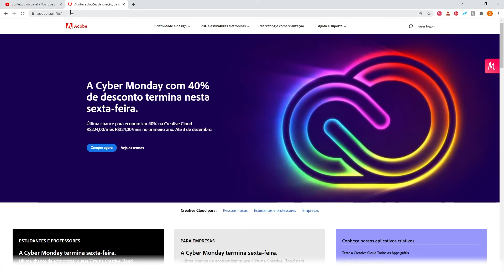🟠 PROGRAMAS PIRATAS PODEM CAUSAR PROBLEMAS? | Papo Reto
PROGRAMAS PIRATAS PODEM CAUSAR PROBLEMAS?

Inaugurando o quadro Papo Reto aqui no canal, esse vídeo é um convite para uma reflexão sobre o tema. Quais os riscos de usar programas piratas e como você pode repassar os custos das licenças no valor dos serviços prestados por você. Apesar de expressar a minha opinião sobre o assunto o intuito não é julgar ninguém, mas deixar claro o que acredito ser a mentalidade ideal para o profissional que busca crescer e se destacar no mercado com excelência. Afinal ninguém gostaria de ver seu trabalho autoral sendo usado de graça por aí não é mesmo? =)

Equipamentos da gravação:
Câmera com lente
Microfone Lapela
Tripé de Câmera

Para ver na sequência:
3 NOTEBOOKS PARA DESIGN, EDIÇÃO, ARQUITETURA e 3D: